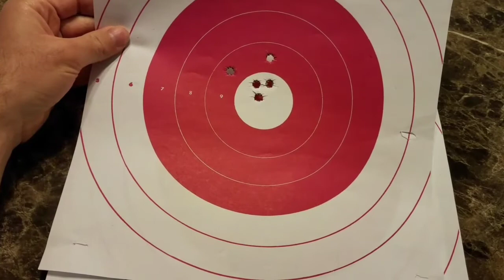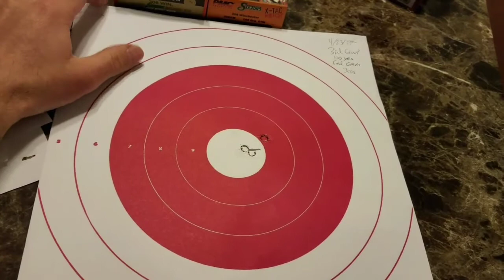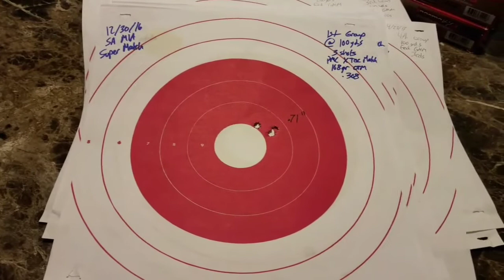Range results: M1A super match.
Another trip to the range with the M1A. Not my best shooting, that's for sure. Regardless, it's still an outstanding rifle when I do my part.